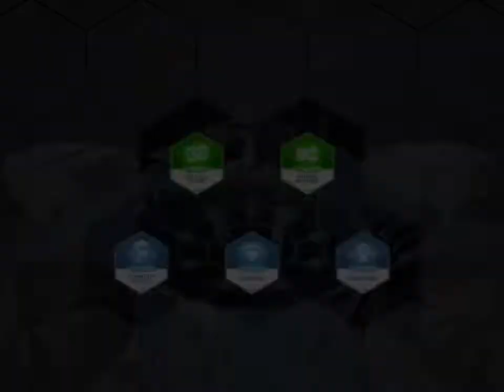BEYBLADE Burst ⚡️Cosmic Apocalypse A5⚡️/ Beyblade Vs Online Players Part 1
Video 1 of the new series Beyblade vs Online Players. Enjoy